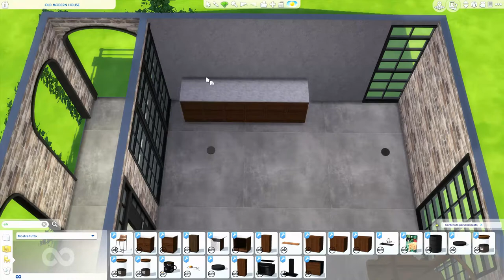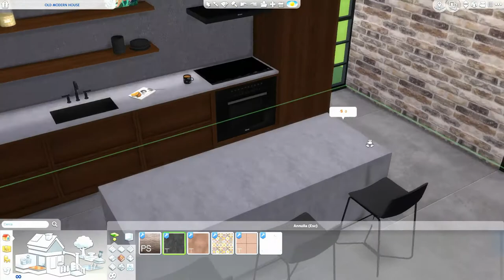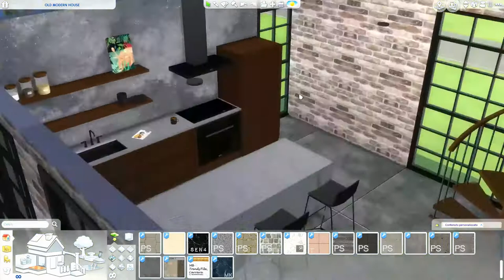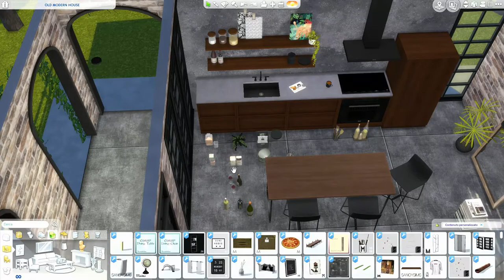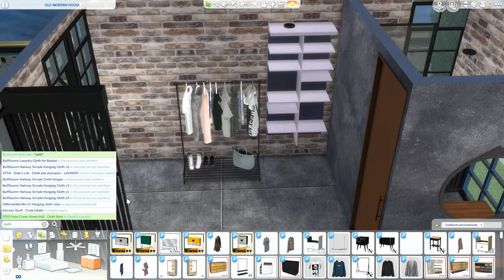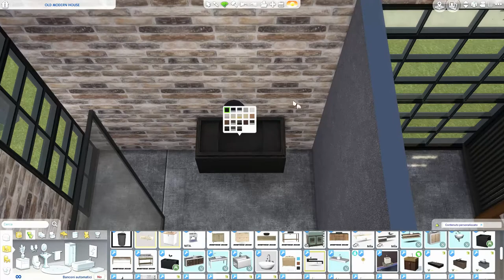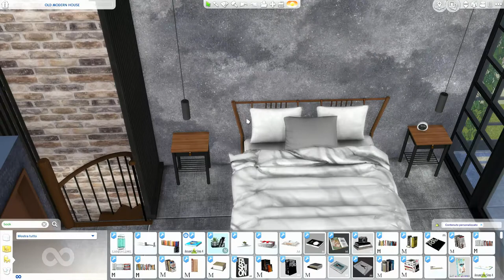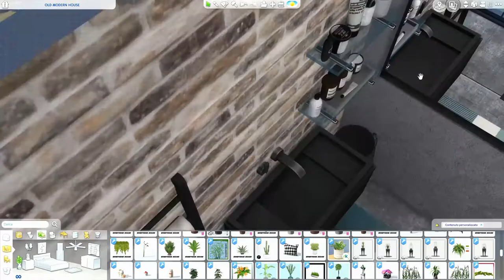The Sims 4 | Old Modern House | Speed Build + Download Link